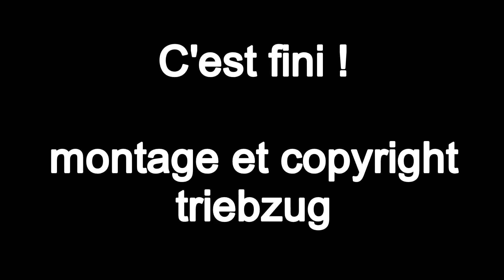LEB les rames passent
Une rame dans chaque sens près de Cheseaux